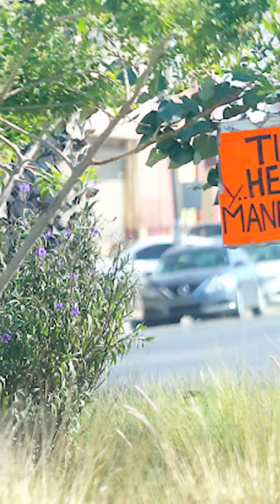21 mil vacantes en BC; faltan trabajadores.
Empresas reportan pérdidas por acelerada rotación de personal. Bajos salarios, principal factor por el cual la gente cambia de empleo y aumenta la informalidad en Baja California.